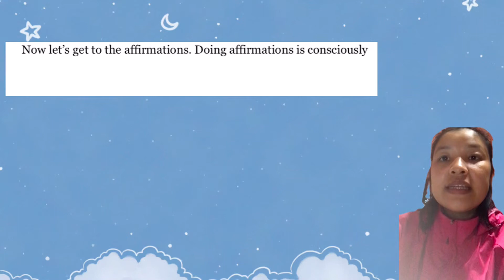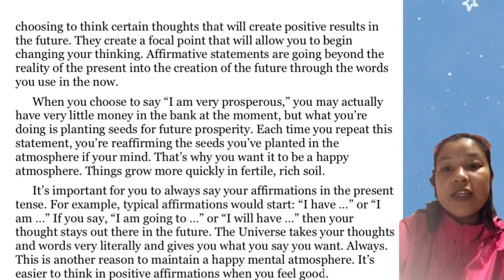Day 1: Book - I can do it - Practice English Pronunciation - It's time to learn English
Hi vọng các bạn học được những điều mới trong những bài học Tiếng Anh.